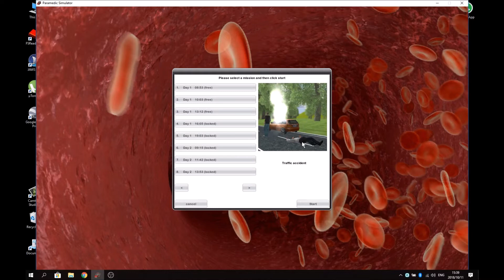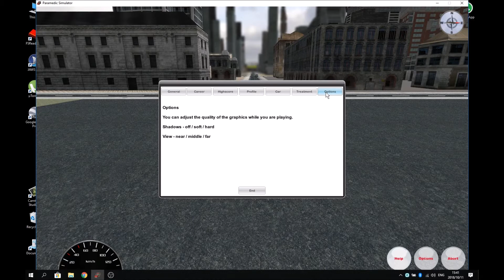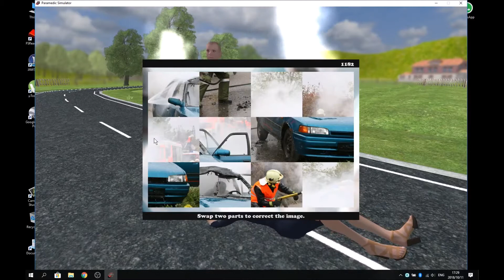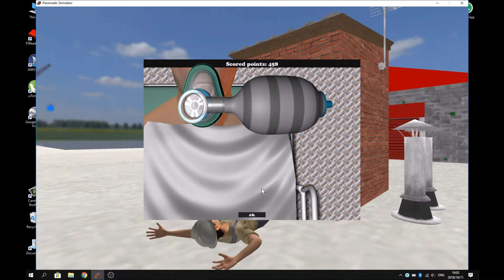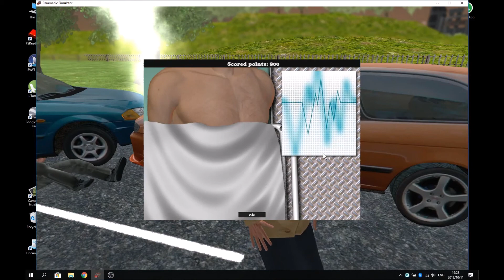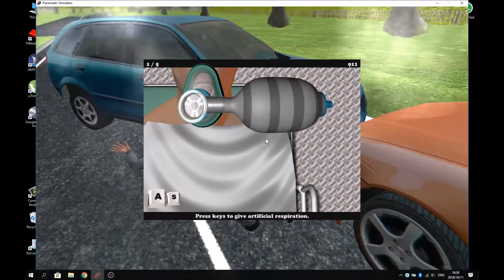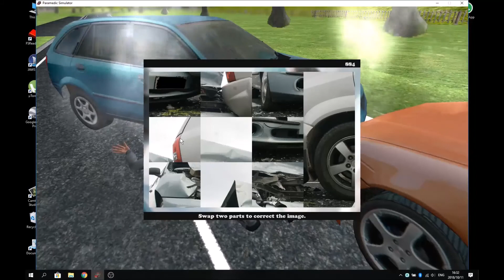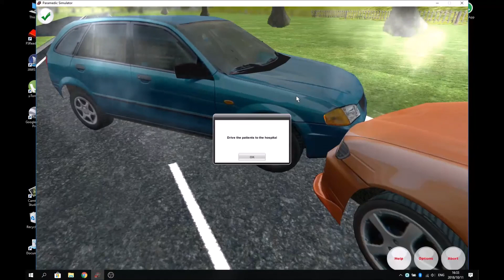Retro PC Game Review: 2011 Paramedic Simulator Part 2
More game play, and tasks in Paramedic Simulator

Go buy some MREs on MRE Mountain and use my link or buy me a GIFT CARD:

Thank you to all of the ration reviewers who gave me this idea.